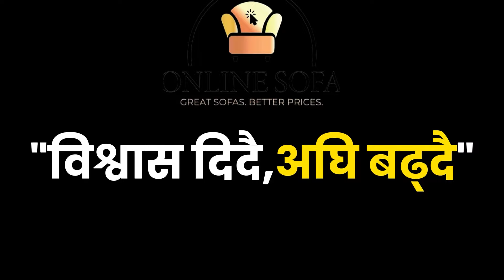कुलमानको पक्षमा सडकमा आगो बाल्दै माओवादी, दियो खतरनाक चेतावनी, आन्दोलन उग्र बन्ने पक्का !